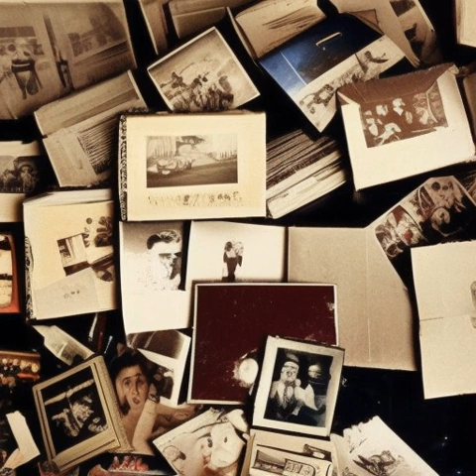A Summer to Remember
:It was the summer of 2020 and fourteen-year-old Abby had promised herself she would make it the most memorable one yet. Even though the world was in a state of chaos, Abby was determined to create some amazing memories to look back on. She had already thought of a list of things to do and places to go.The first thing on Abby's list was to take a road trip with her best friend, Emma. Emma had always been an adventurous spirit and was up for anything, so Abby knew this would be the perfect way to start off the summer. Abby's mom wasn't so sure about the idea, but eventually she agreed to let them go on the trip as long as they stayed within a certain radius and had a responsible adult with them.So, on a bright and sunny morning, Abby and Emma packed their bags and set off on their adventure. They drove for hours, stopping only for food and gas, and eventually made it to their destination. The view was breathtaking—a lake surrounded by tall trees and rolling hills—and Abby and Emma knew they had made the right decision.They spent the next few days exploring the area and enjoying the outdoors. They went swimming, fishing, and even took a canoe out on the lake. It was the perfect way to escape the stress of the world and just enjoy each other's company.The next stop on their road trip was a small town that neither of them had ever heard of before. It was called Paradise Valley and, when they arrived, they could immediately understand why. The town was quaint and charming, with winding streets, colorful houses, and friendly people.Abby and Emma spent the next few days exploring the town and getting to know the locals. Everywhere they went, people were so friendly and welcoming that it felt like coming home. They even made some new friends along the way.On their last day in the town, Abby and Emma decided to visit an old abandoned farmhouse on the outskirts of the town. They knew it had been empty for years, and had heard stories about how it was haunted. But they were curious and decided to go explore it anyway.As they got closer to the farmhouse, they started to feel a strange presence. Abby felt a chill in the air, and Emma said she could hear faint whispers coming from inside the house. They both hesitated, but eventually decided to go in.Inside, the house was dark and dusty but there was something oddly comforting about it. As they walked around, Abby and Emma were amazed by the things they found. There were old furniture pieces, photographs, and even a few forgotten toys.Abby and Emma looked around for a while, taking in the sights and sounds of the old farmhouse. Eventually, they made it to the attic. As they opened the door, they were both taken aback by what they saw.Inside the attic were boxes upon boxes filled with old letters, postcards, and photographs. As Abby and Emma started to go through the boxes, they realized that they had stumbled upon something truly special. Each box contained memories and stories from a different era, and Abby and Emma were mesmerized by them.They spent the rest of the day exploring the attic and reading through the letters and postcards. It was an incredible experience, and one that Abby and Emma knew they would never forget.As Abby and Emma drove away from Paradise Valley, they knew that they had just experienced something truly incredible. The summer of 2020 had been a memorable one, filled with new experiences and friendships, and Abby was sure that the memories of it would stay with her forever.